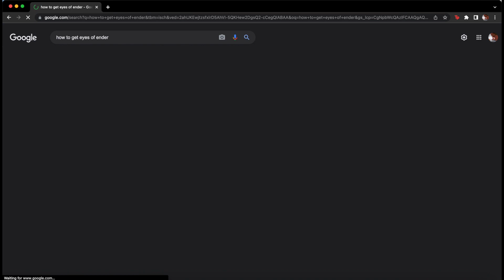this cursed fake Minecraft speedrun will trigger you…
In this video, I made a Minecraft skit, of if someone sumbitted a FAKE Minecraft Speedrun to the Minecraft Speedrunning Category. It was really cursed, but actually really funny and hilarious! This video is inspired by an old Dream video, titled “this cursed Minecraft video will trigger you…”, and by a McYum video, “fake minecraft speedruns be like”.

This isn't a Minecraft challenge event like a Skeppy or MrBeast Gaming event, or a Minecraft (1.16) challenge where I'm playing Minecraft Manhunt like Dream's series, Minecraft Speedrunner VS 3 Hunters, 4 Hunters, or 5 Hunters. There was no Minecraft plugin, Minecraft build, Minecraft mod, or Minecraft datapack. This was not played on any Minecraft server, like the Dream SMP, or the Lifesteal SMP. This wasn’t The Funniest Minecraft Video Ever with New Funny Mods and makes Minecraft even funnier & hilarious!

yes i am trying to use keywords leave me alone